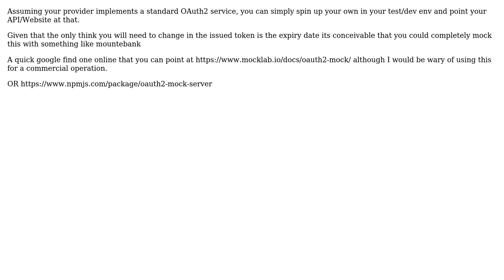If my API depends on a third party OAUTH2 provider (Microsoft) - how do I write tests to test my...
Software Engineering: If my API depends on a third party OAUTH2 provider (Microsoft) - how do I write tests to test my API endpoints?

With thanks & praise to God, and with thanks to the many people who have made this project possible! | Content (except music & images) licensed under CC BY-SA | Music | Images & others | With thanks to user Juan user Ewan user alilland and the Stack Exchange Network Trademarks are property of their respective owners. You are responsible for your own actions.